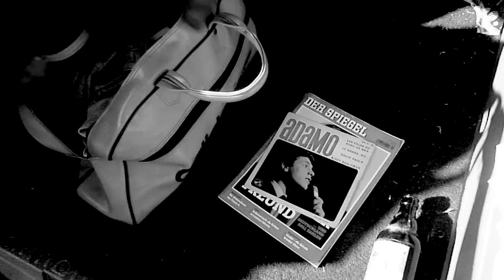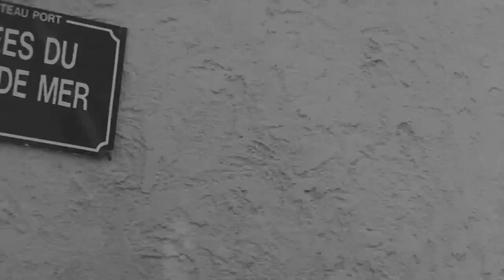JUNGEN VOM MEER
In der nacht, septembre 2018